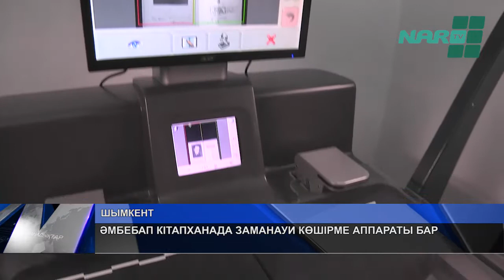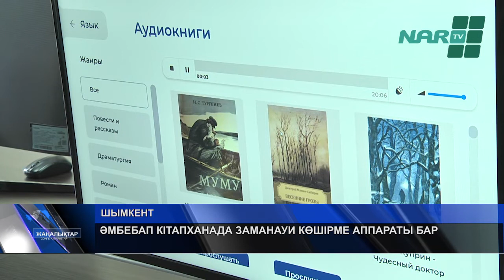ӘМБЕБАП КІТАПХАНАДА ЗАМАНАУИ КӨШІРМЕ АППАРАТЫ БАР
Шымкенттегі кітапханалар жаңартылуда. Мәселен, Әл – Фараби атындағы орталық әмбебап кітапханада «планетарлы сканер» құралы іске қосылды. Заманауи техниканың көмегімен кез келген форматтағы кітаптың электронды көшірмесін жасауға мүмкіндік туды. Әмбебап кітапханада дәл қазіргі уақытта 100-ге жуық кітап сандық форматқа көшірілді.